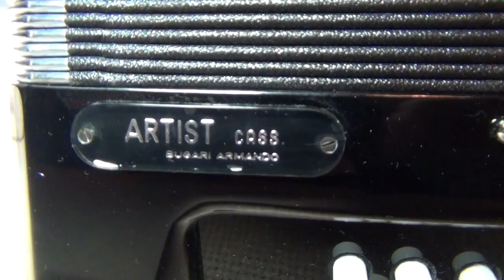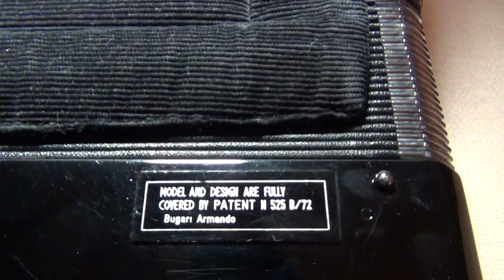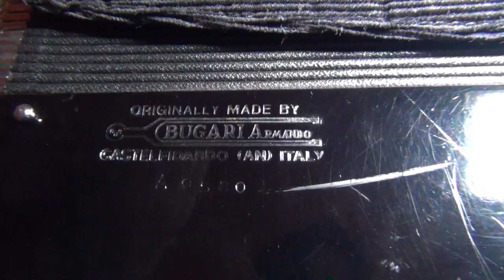Bugari Armando Artist Cass.accordion exterior